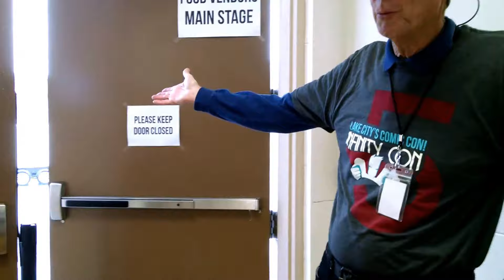Infinity Con 2018 Vlog 2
Here's my 2nd vlog of Infinity Con 2018, originally this was suppose to be uploaded right after the first vlog however I forgot about until now.
This should have been the real ending of the first vlog yet I had to cut it short to reach the maximum minutes I had for my vids. As a newbie vlogger I'm learning from my vids so this is an example like my Tiger Con vlog vids

A special thank you to those who are running the con all the guests who came out to support the 5th year of Infinity Con hope to see you'all again in the future.

A shout out to the exhibitors, vendors, artists who came to support the con you can check them out in the links provided.